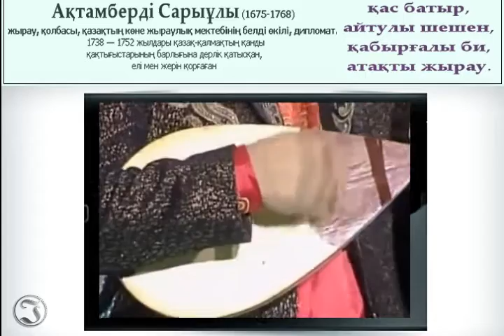▶ «Кіреуке киер ме екенбіз»┇Ақтамберді│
Қазақстан. Ақтамберді жырау.  «Кіреуке киер ме екенбіз»

Бұл бейнеканалда маған унаған Қазақша клиптер, халық әндері, эстрада жанрындағы музыка, дәстүрлі әндер, хит болған клиптер, айтыс, спорт,приколдар  және әзіл, юмор жанрындағы видеоклиптерді кіргіздім.
В каналу вошли казахстанские клипы, айтысы,народные песни, казахские поп-музыки, хит-парад клипов,  бокс,футбол КПЛ, приколы,юмор и шутки.